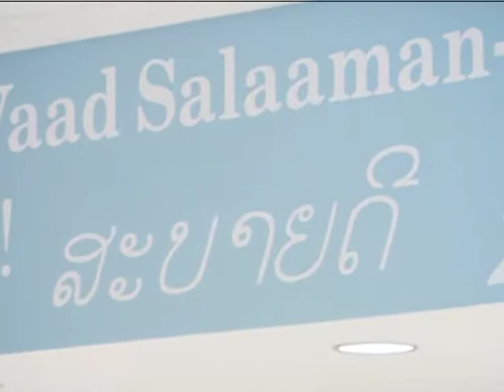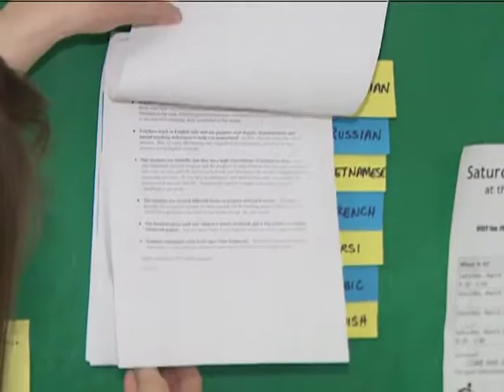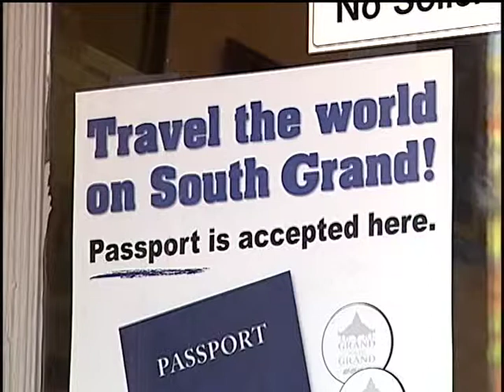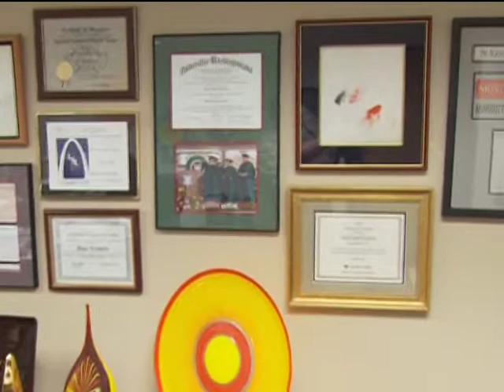St. Louis Community Leader Anna Crosslin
This year Focus St. Louis awarded President and CEO of the International Institute of St. Louis, Anna Crosslin, the 2009 Leadership Award.  In this video learn more about the International Institute, Anna Crosslin, and see members of the St. Louis community congratulate Anna on her achievements.